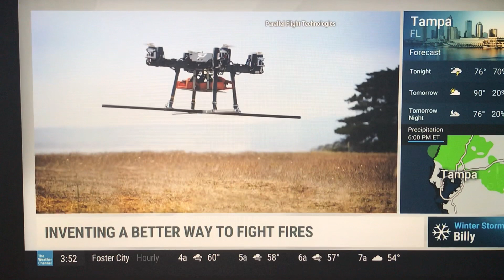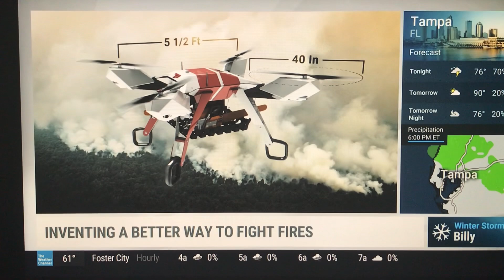Parallel Flight Technologies Featured on The Weather Channel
Watch a feature story on Parallel Flight Technologies on The Weather Channel’s AMHQ Early show. Original air date October 26, 2020.